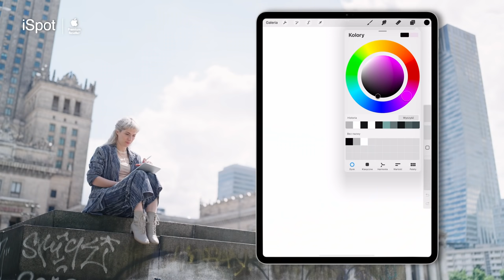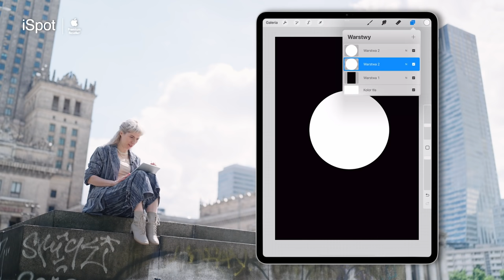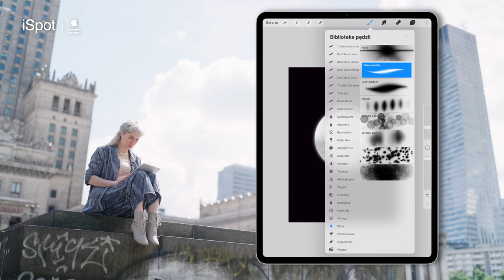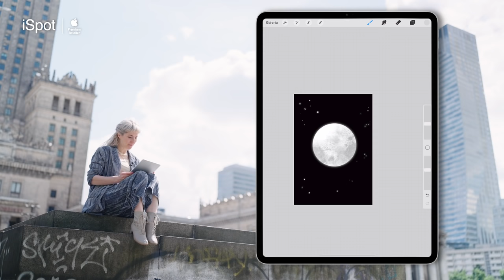Stay Creative with iSpot for Kids - Mroux - Jak narysować księżyc na nocnym niebie?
Niby proste: wystarczy obrys koła lub cieniutkiego C. Ale co, jeśli chcemy narysować księżyc w realistyczny sposób? Tutaj znów pomoże aplikacja Procreate, dedykowana na iPada.

To jeden z tych trików, który zajmuje kilka minut i wywołuje efekt WOW!
Do jego osiągnięcia wykorzystamy czuły rysik naszego pencila.